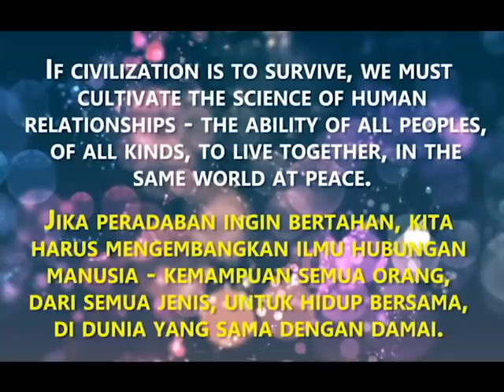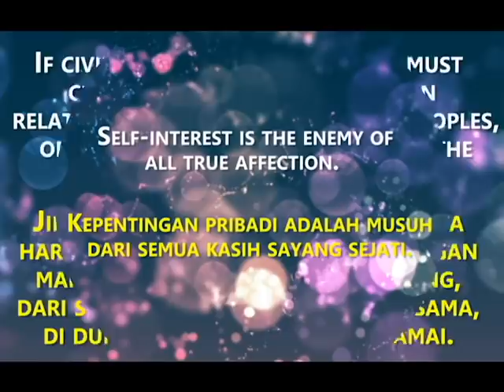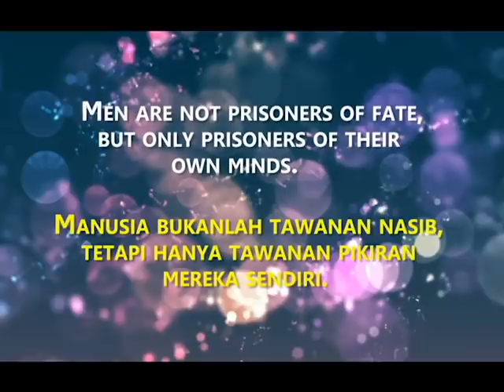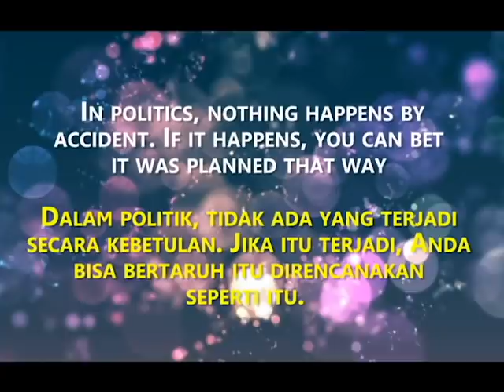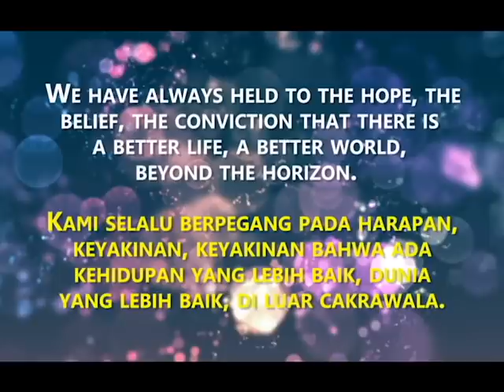FRANKLIN D.ROOSEVELT QUOTES (KATA-KATA INSPIRATIF FRANKLIN D.ROOSEVELT).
Find here thousand best quote from many famous people (Please use your earphone while listening).

1.  Airborne – by Quincas Moreira